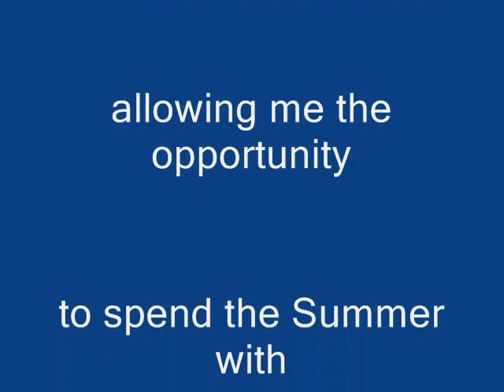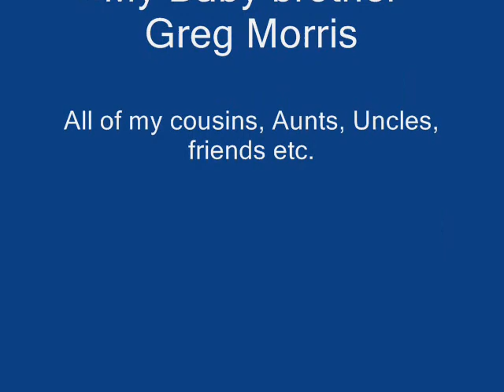Fred Morris Jr.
Sometime people wonder why I think and do like I do in the community. This is my family and my roots. This is how I was brought up. My father is a man that has come from very humble beginnings. People said he would not make it, they had written him off. He also believe in the adults reaching out to children. He does not do this for the riches or for any outside show. Now...That's why I am like I am. He reaches out to all those that are lost. He does not pick and choose just because someone else may judge them.